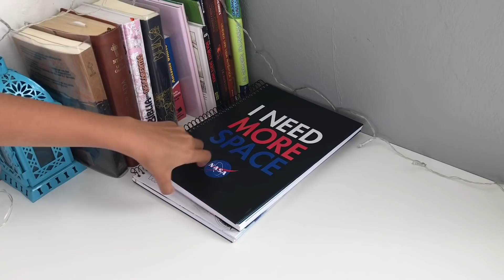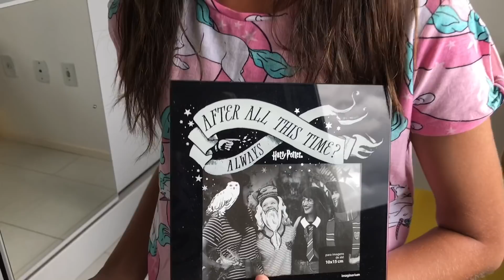ORGANIZANDO MINHA ESCRIVANINHA PARA VOLTA AS AULAS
ORGANIZANDO MINHA ESCRIVANINHA PARA VOLTA AS AULAS , CANTINHO DE ESTUDO , TOUR PELA MINHA ESCRIVANINHA , MATERIAL ESCOLAR 2020 , VOLTA AS AULAS 2020 , PRIMEIRO DIA DE AULA

MEU INSTAGRAM: @LAILABRANDAOOFICIAL

ASSISTA TAMBÉM